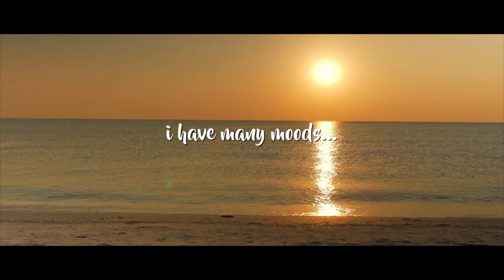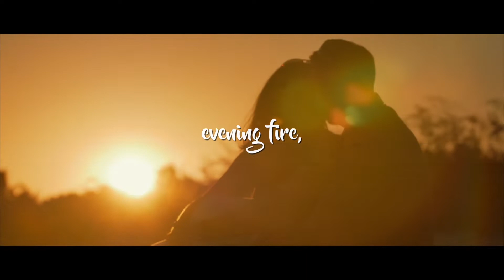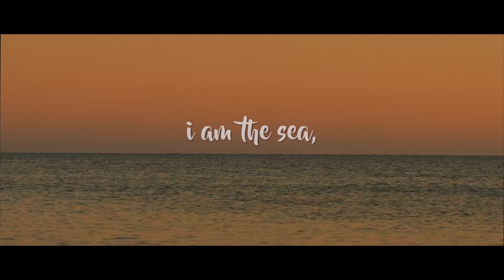I Am The Sea | Visit Fort Myers | Travel Inspiration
From lively beach-town vibes to quiet stretches of shoreline and adventurous paddling trails through sheltered mangroves, we’ve got it all on the islands, beaches and neighborhoods of Fort Myers. We’re a place that both people and wildlife thrive! Discover the beauty and charm of our diverse islands on your next vacation in our little slice of paradise.